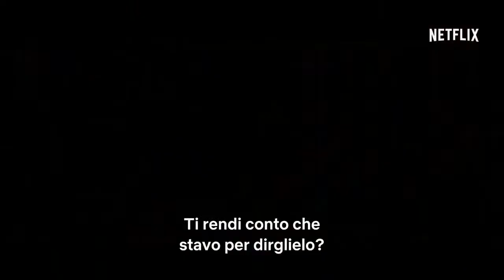GUIDA ASTROLOGICA PER CUORI INFRANTI: DAL LIBRO ALLA SERIE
Mercoledì 16 Marzo, alle 21, un evento specialissimo: andremo alla scoperta di un fenomeno di successo.
E' il caso di dirlo: "Guida astrologica per cuori infranti" di Silvia Zucca (Editrice Nord) è proprio nato sotto una buona stella (a proposito di Astrologia). Dal libro di culto alla serie Netflix amatissima in mezzo mondo è stato un attimo!

Francesco Carpinteri ha il piacere di presentare sul suo profilo Facebook e sui canali YouTube di LUZ TV e di ALCHIMISTA TV la scrittrice Silvia Zucca, la creator e regista della serie Bindu de Stoppani, l'attore Lorenzo Adorni (il già mitico Trio della serie) e la musicista Elisa Massara in arte Elasi, presente nella colonna sonora con il brano "Valanghe"
Una serata all'insegna della leggerezza e delle stelle, da non mancare!

Vi aspetto insieme ai  miei ospiti!